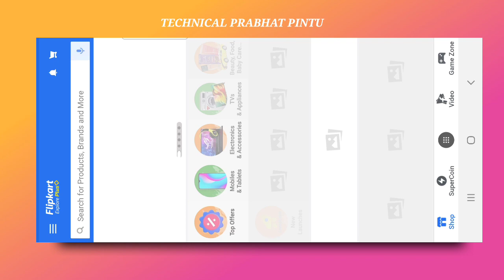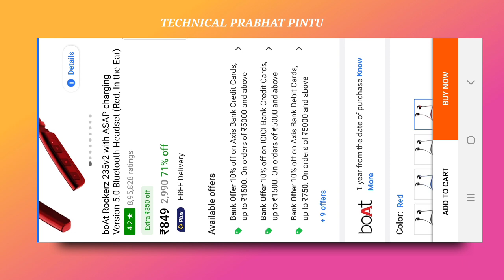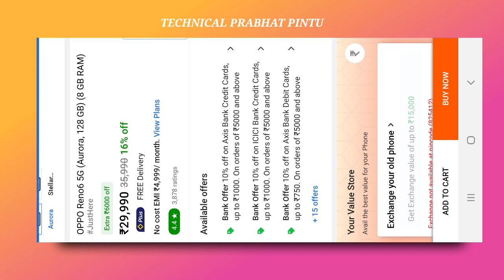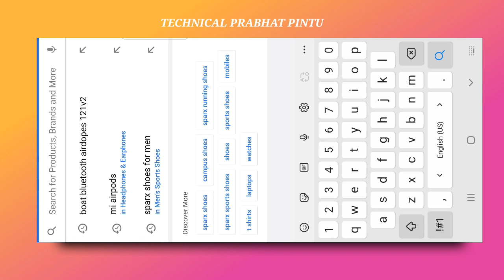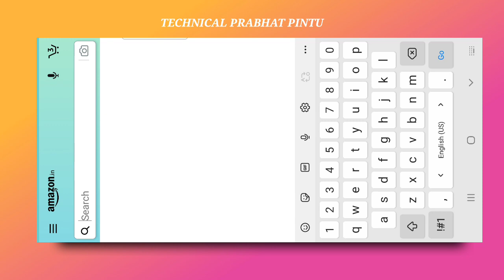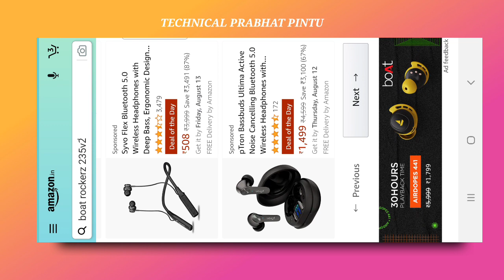Flipkart & Amazon Sale 2021 | लुट लो, Upto 80% Discount | Flipkart Big Saving Days 2021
Friends aaj ki es video mai ham apko "Flipkart or Amazon pe chal raha Big Saving Days & Freedom Sale ke bare bataye hai ki aap kaise koi bhi products ko Upto 80% Discount mai buy kar sakte hai

My accessories :-

● My Tripot for Mobile